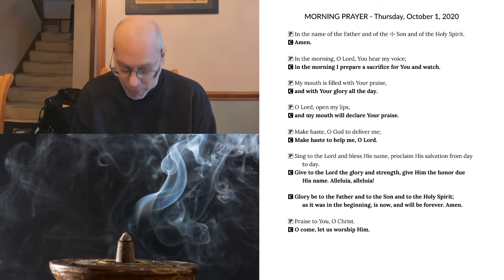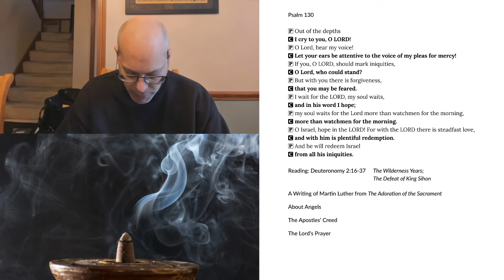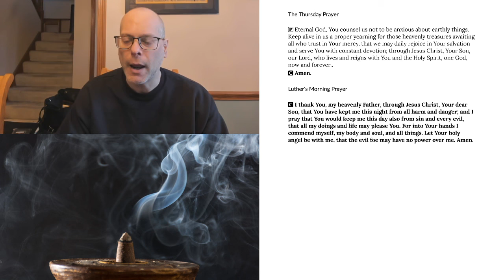Morning Prayer for Thursday, October 1, 2020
Sorry for the upload delay!
Deuteronomy 2:16-37 The Wilderness Years; The Defeat of King Sihon
A Writing of Martin Luther from The Adoration of the Sacrament